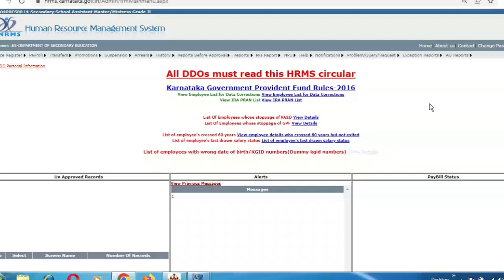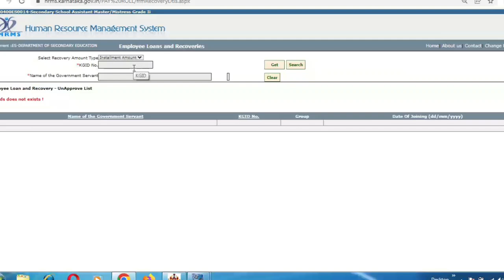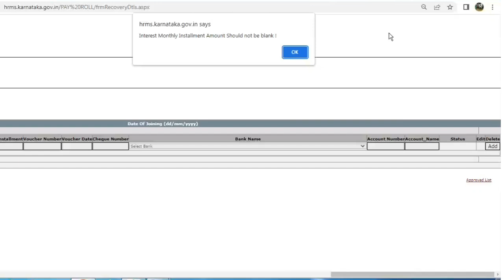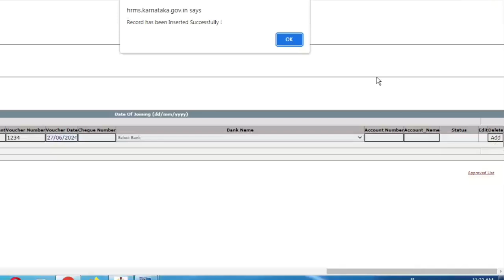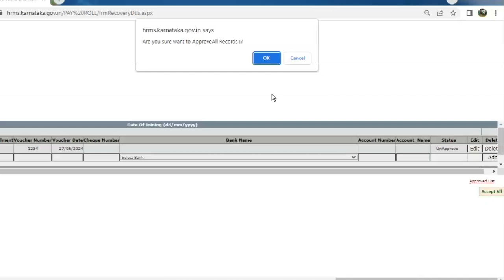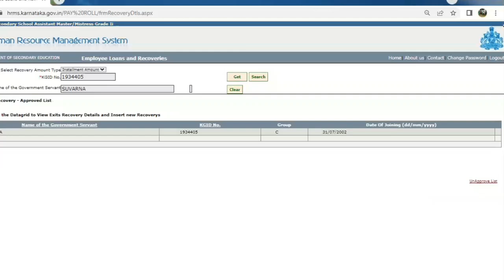Loans and recoveries in hrms | add loans and recoveries in hrms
add loan in hrms

add gpf loan in hrms

how to add gpf laon in hrms

add kgid loan in hrms

add recoveries in hrms

hrms loans and recoveries

gpf loan in hrms